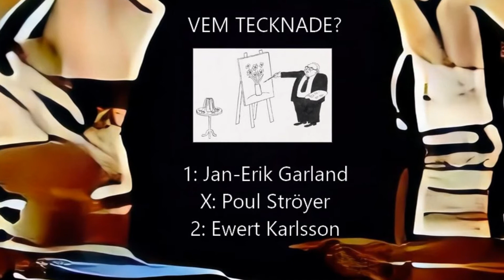adv k 04